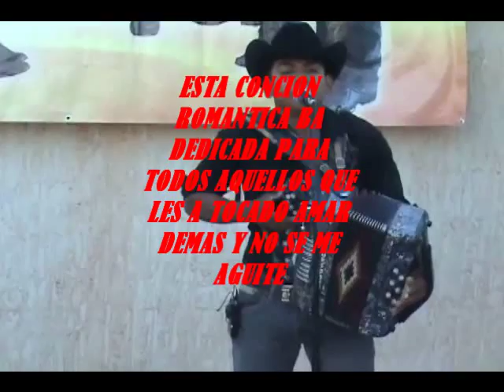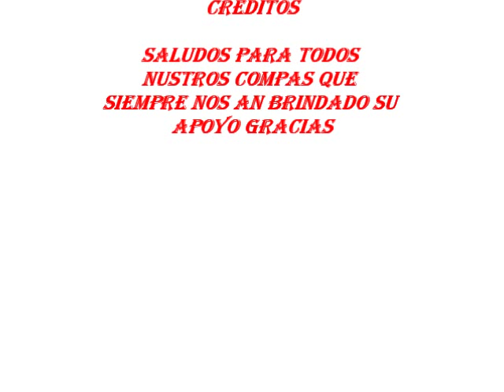FUEGO NORTEÑO DE AGUA PRIETA SONORA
ESTE BIDEO BA DE DICADO PARA TODA LA GENTE QUE NOS APOYADO